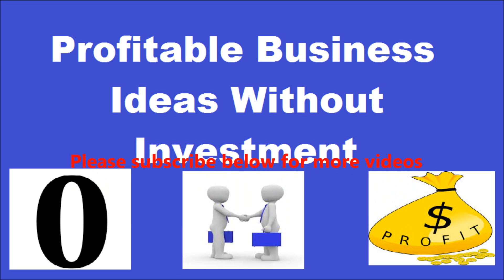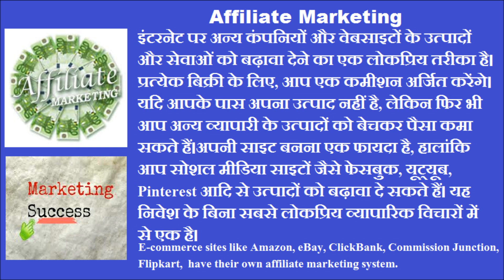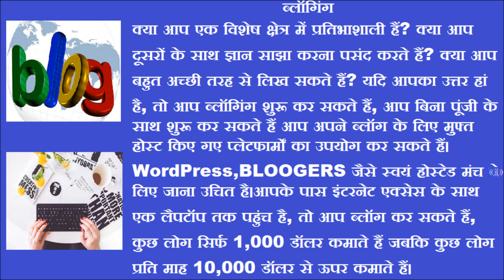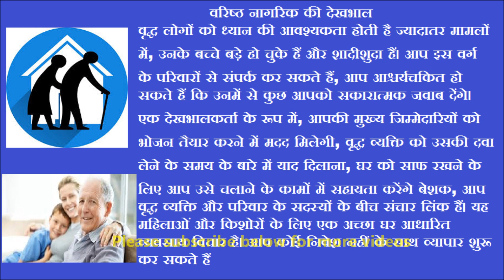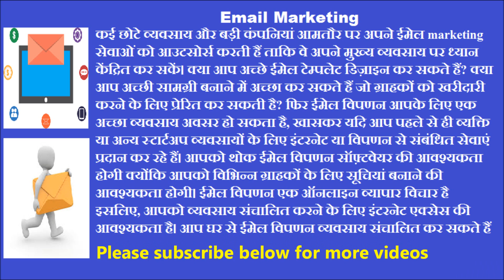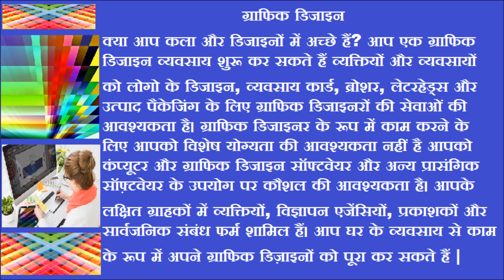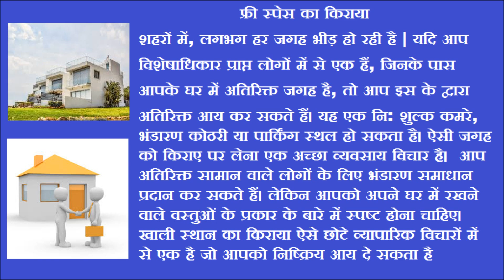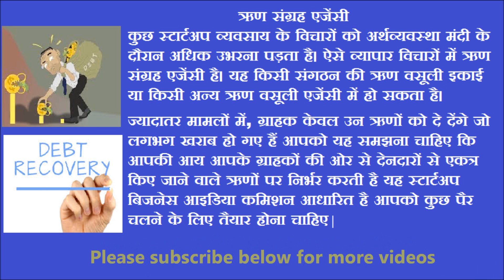बिलकुल बिना पैसे के शुरू करे ये बिज़नेस अच्छा मार्जिन हे| 0 investment business ideas in india/hindi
बिलकुल बिना पैसे के शुरू करे ये बिज़नेस अच्छा मार्जिन हे| 10 zero investment Best small business ideas in india in hindi  you can start with your general home based resources.

This video has 10 business below you can start without any investment with your general home based resources:-

2.Blogging
3.Daycare business
4.Senior citizen care homes
5.Debt recovery agent
6.Graphic design business
7.Email marketing business
8.Bookkeeping services
9.Babysitting business
10.Free rental space business

This video is non promotional, created only to provide information about this business. This channel is not responsible for any profit or loss in any business. It all depend on your business strategy, your efforts and hard work. You must research yourself and market before start any business.